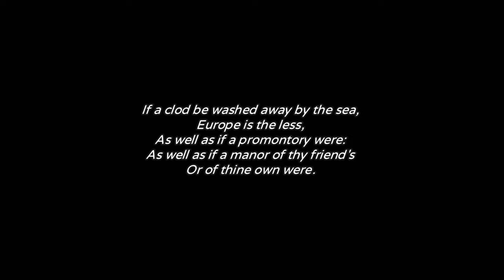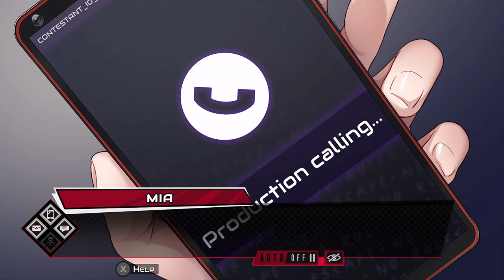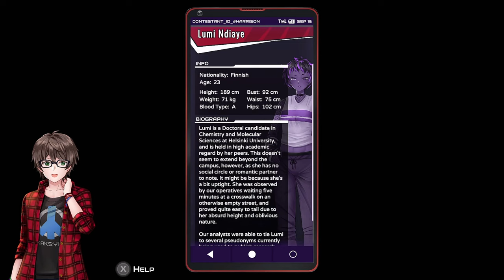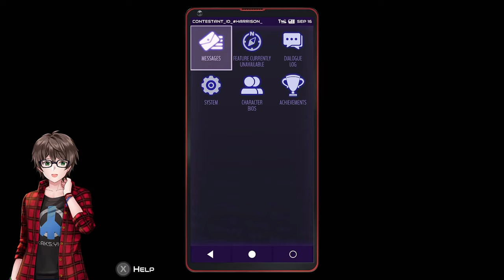Inescapable: No Rules, No Rescue - 150 Minute Gameplay [Switch]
Playing through 150 minutes of Inescapable: No Rules, No Rescue on Nintendo Switch. Beginning a New Game and progressing through 10 days of the story. Game code provided by the publisher.

Game: Inescapable: No Rules, No Rescue
Platform: Nintendo Switch
Release Date: October 19, 2023
Price: $49.99
Also releasing on: PC, PlayStation, Xbox